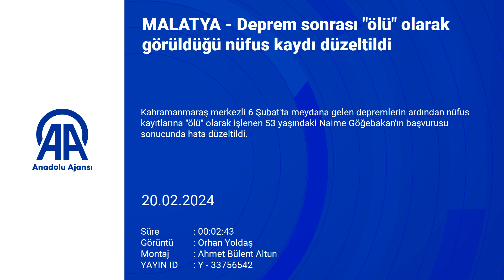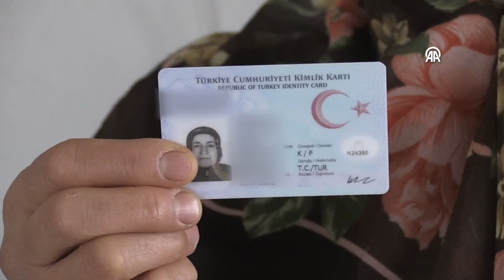Deprem sonrası ölü olarak görüldüğü nüfus kaydı düzeltildi